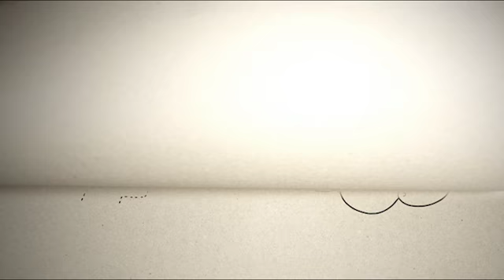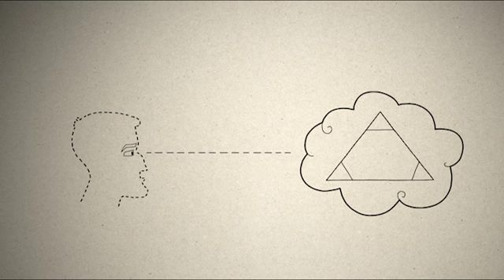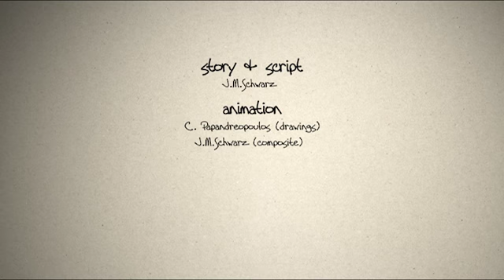3MC 62 - Čo budeme robiť v nebi?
Takto? Stiahnite si zadarmo aplikáciu pre zobrazenie všetkých 72 epizód. Vyhľadávanie "3MC" v App Store alebo Google Play alebo použiť tieto odkazy: